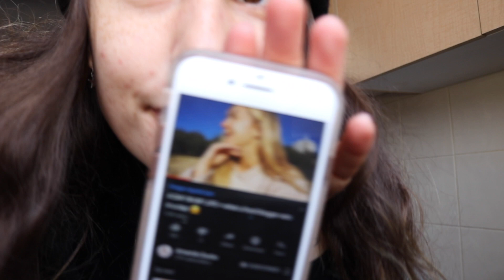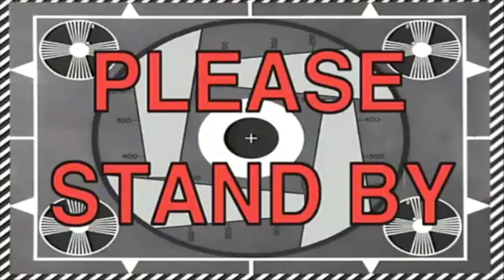WHAT I EAT IN A DAY ON THE GO/AT WORK - vegan 🌱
Hydration tactic: take a shot every time I say "yikes" or talk about my girlfriend

A big thank you to my friend Jacqui who made my super cute video intro for me! xx